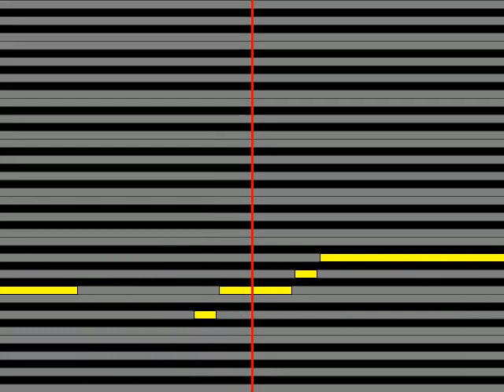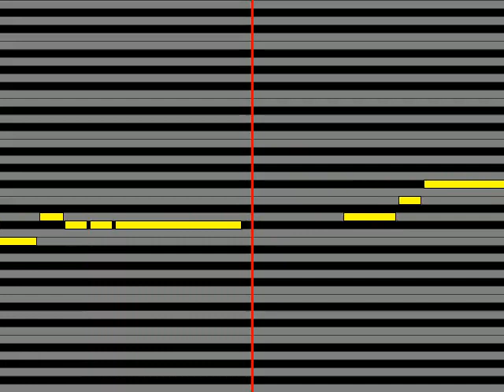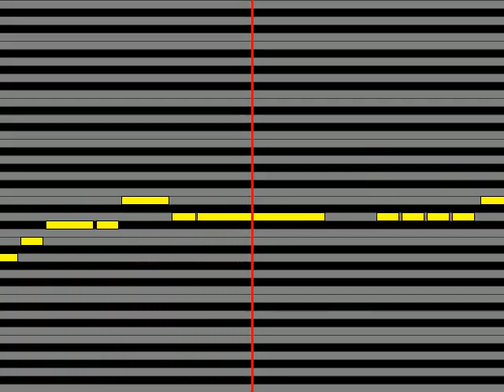【ガイドメロディ】 上田正樹 悲しい色やね